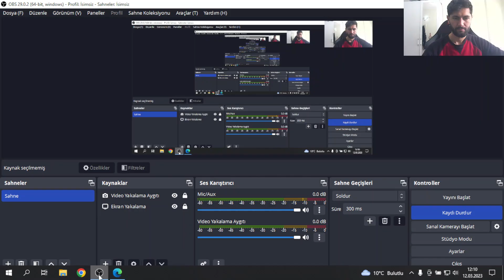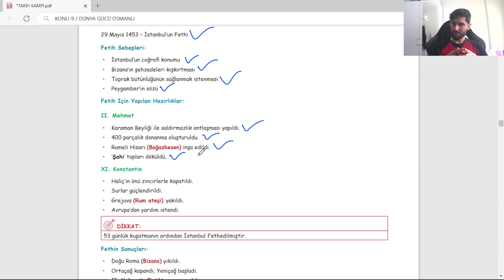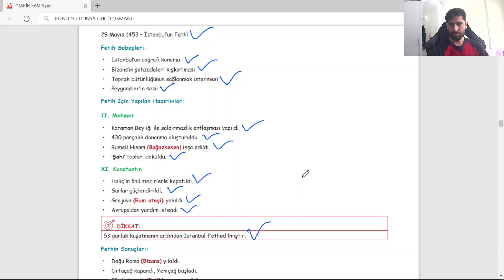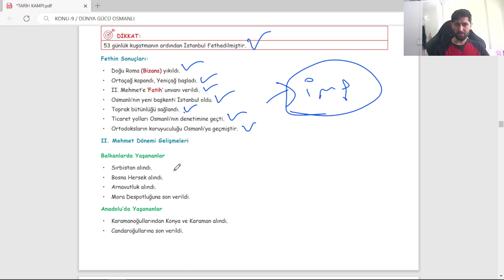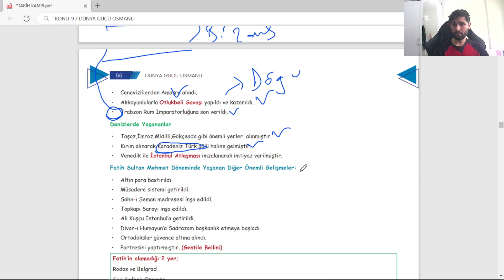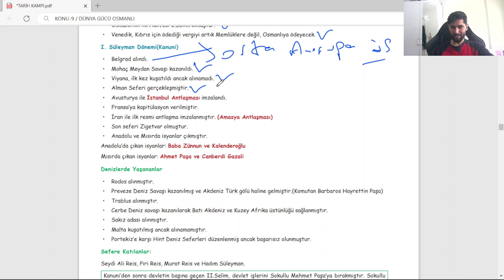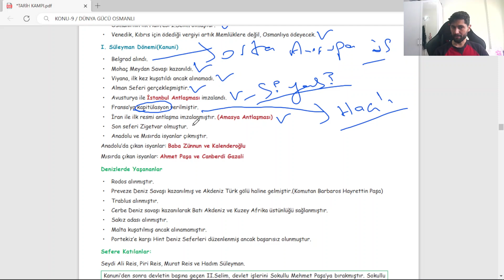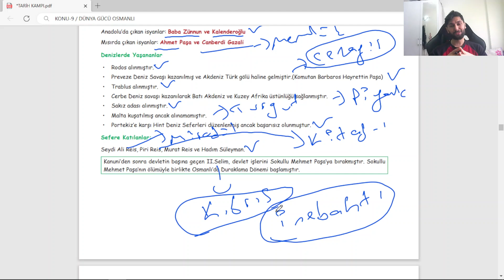0'Dan TYT-AYT-MSÜ Tarih Kampı - 9-) Dünya Gücü Osmanlı - Ali Gürbüz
0'dan Tyt-Ayt tarih kamp ve video ders kitabı - Ali Gürbüz